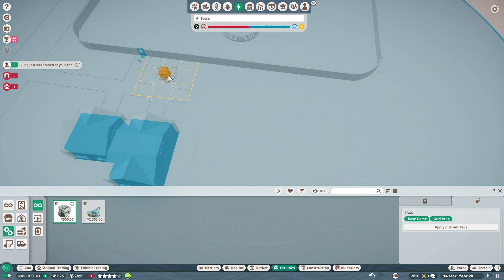Planet Zoo - Part 29 - LIONS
BIG PLANS for the exhibit!